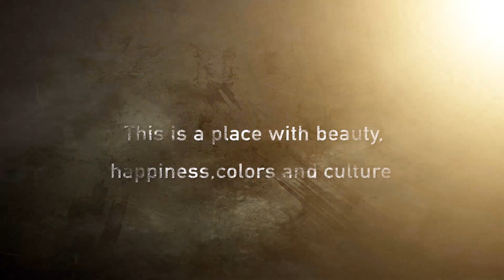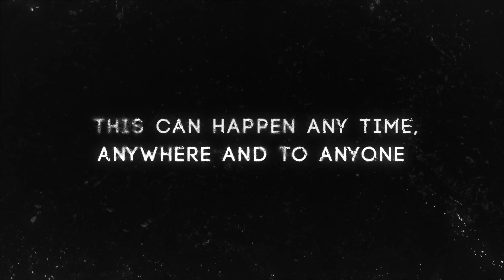Kerala Flood Relief Campaign Video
Name:Chief Ministers Distress Relief Fund
Bank : State Bank of India (SBI)
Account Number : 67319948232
Branch : City Branch, Thiruvananthapuram
IFSC : SBIN0070028
PAN: AAAGD0584M
Account Type: Savings
SWIFT CODE: SBININBBT08
UPI: keralacmdrf@sib